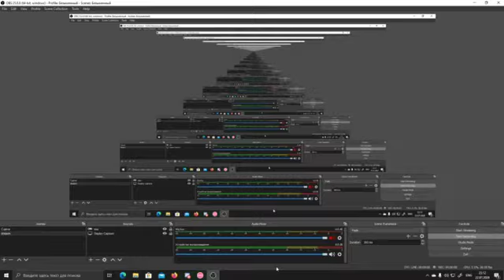OSU Knock Knock